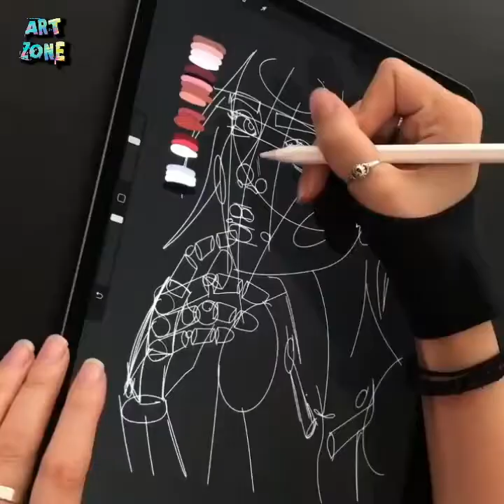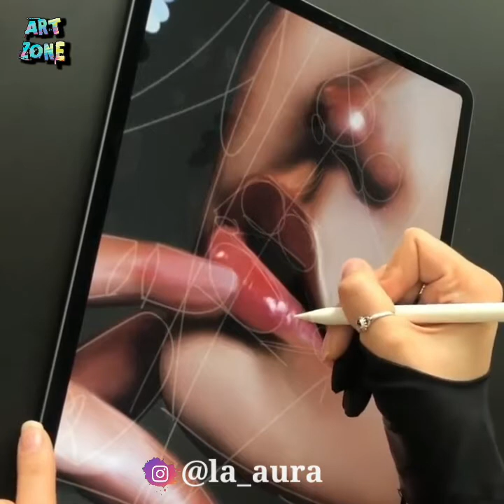The Creative of These People Knows No Boundaries!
Wechat: duanxiang678 Wow!
What an amazing process by Xiang Duan. He is from China and is able to create the lineal and fast art. The final result is extremely realistic!

    LAURA H. RUBIN
"I think I'm just trying to create something inspiring that makes me - and of course the people who understand and like my art - charmed for a moment", That's how Laura describes her art. And we surely feel inspired and charmed by her amazing artwork.

Maarit is an artist from Amsterdam. He is specialized in the not very known art of linocut printmaking. His designs are amazing!

Myrta Arnold is an amazing potter. The way she works the ceramyc is unique, and the way she decorates it is amazingly beautiful.

Jason is a unique sculptor. He simulates the effect of the splashing water using metal! How he do that is difficult to describe. So better go to his profile and watch it by yourself!

The Kleine Knetwelt makes Everything revolves around oven-hardenable modeling clay, which is shaped with great passion and skill in various glass bodies in wonderful motifs. The smaller the better.

Jeffrey is an experienced woodworker. His art consist on transforming fallen trees into amazing pieces. His designs are truly amazing!

Arika makes fluid art. She loves not only creating art but also sharing it with the world. She discovered and started pouring paint in early 2017 and has not stopped exploring this medium since then. She now enjoys painting with resin and alcohol inks as well as acrylic pouring. Her art is colourful and blue always predominates her art pieces, making one relaxe just by looking at them.

Give MMMMONEXX a pen or a pencil and something amazing will happen. This artist has a very personal art-style, and now he's making t-shirts and sweaters with his drawings! Totally worth checking.

Caligrafía has a great lettering. She likes to brush lettering on the glass ball, bottles, case etc. She would like to share her letter to all of the world.

- Track:
Ikson - Balloon
Ikson - Harmony
Ikson - Rays
Ikson - Shadows